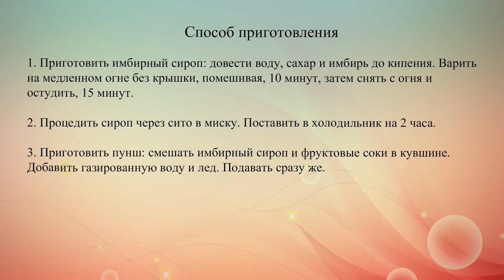Имбирно ананасовый пунш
Пунш традиционно подается на вечеринках в больших широких чашах, с плавающими в них кусочками фруктов.